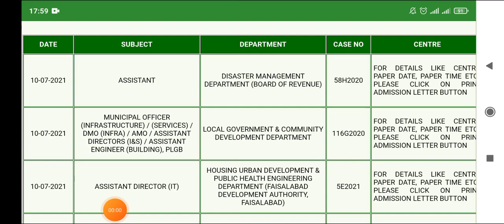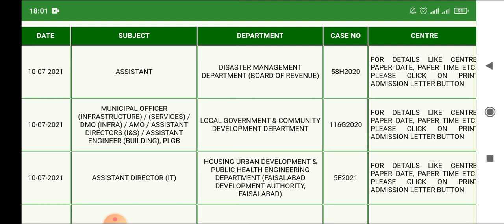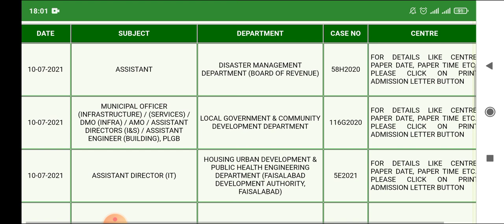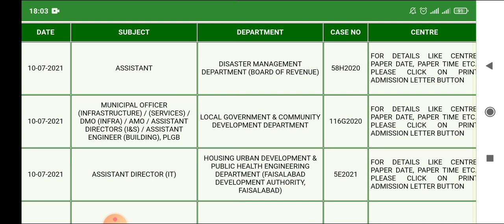PPSC Today Test Upadtes|PPSC New Trend in Papers| Must Watch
Join My Telegram Group For Latest Updates, Jobs Advertisements, Past Paper, PPSC solved papers, Books, Notes and other valuable info.